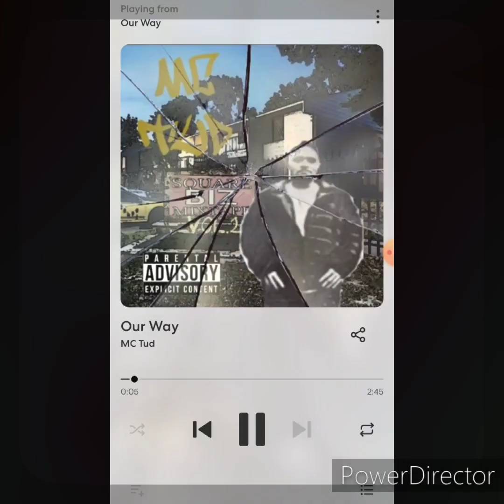Square Biz Mixtape Vol.2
Square Biz Mixtape Vol.2 by MC Tud. Written and produced by MC Tud. Feature by Big Tuna(Welcome Home). Representin' Fort Worth,Texas! Got more music comin. We stay in the lab!

Tracks
1. Bizness First 0:00
2. Grey Skies 2:54
3. Posted Up Featuring Big Tuna 6:21
4. Our Way 9:54
5. Last But Not Least 12:41

2024